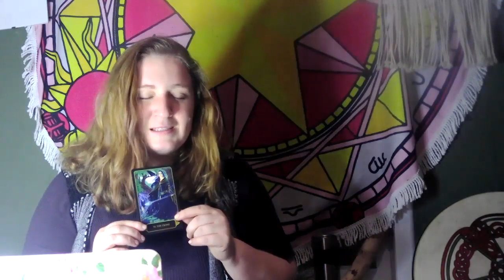Tarot du héros:Les énergies de la semaine pour toi !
Voici les énergie de la semaine
je fait du tarot a temps perdu
mp-moi si tu veux une consultation